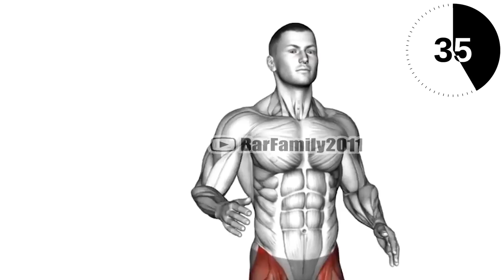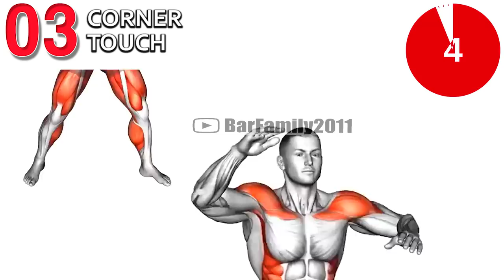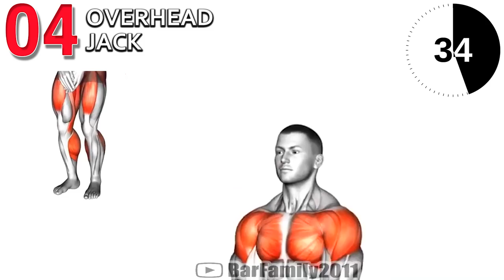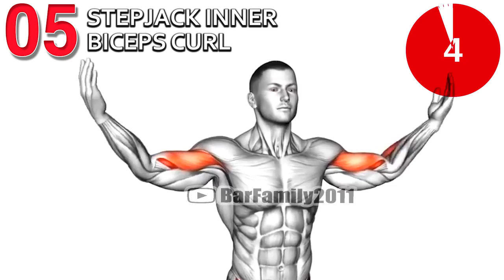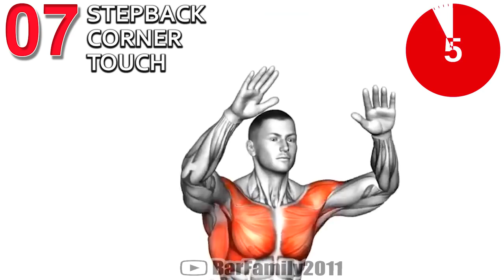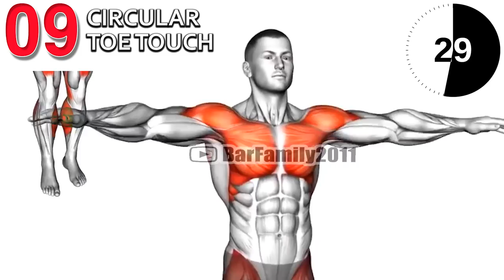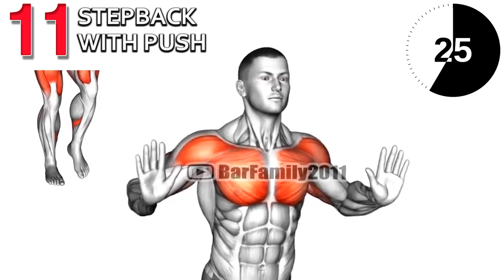8 Min Standing Exercises At Home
There is probably never a better time to do a home alone workout than when we are at home and in need of a workout. Home workout then lives up to its name by providing a lower and upper body workout that will make you feel like you've been moving a lot outside even when you've never left the house!

0:00 Front Kick in Place
0:40 Chest Fly Side Step
1:20 Corner Touch
2:01 Overhead Jack
2:41 Stepjack Inner Biceps Curl
3:22 Calf Raise Clap
4:02 Stepback Corner Touch
4:42 Squat Press Down Twist
5:23 Circular Toe Touch
6:04 Knee Raise Step Jack
6:44 Stepback with Push
7:24 Hamstring Curl with Punche